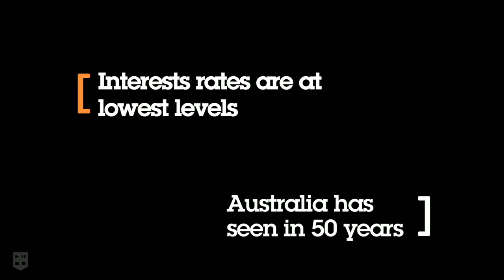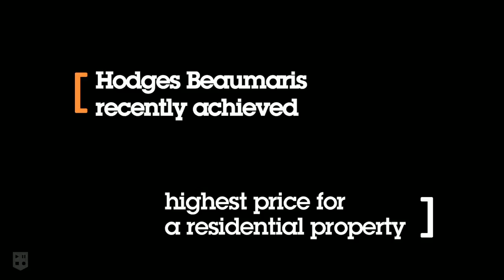Hodges Beaumraris Winter Market Update with Michael Cooney